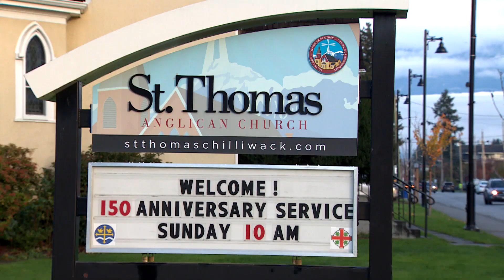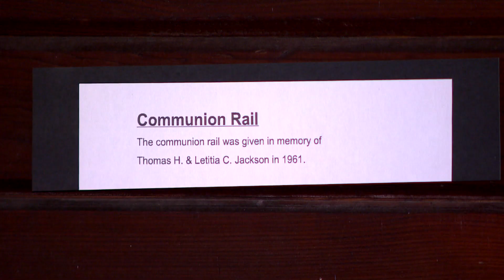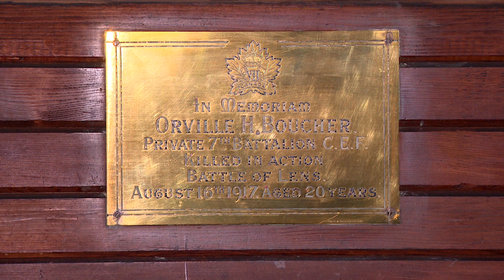Oldest church in Chilliwack celebrates 150th anniversary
For 150 years, the St. Thomas Anglican Church has been standing in Chilliwack, preserving its unique history. Originally built in 1859 in Port Douglas, the church was moved to Chilliwack using Haida canoes in 1873. This weekend the community is marking the 150th anniversary with an open house, guided tours, a sold-out dinner on Saturday night and a special service on Sunday.